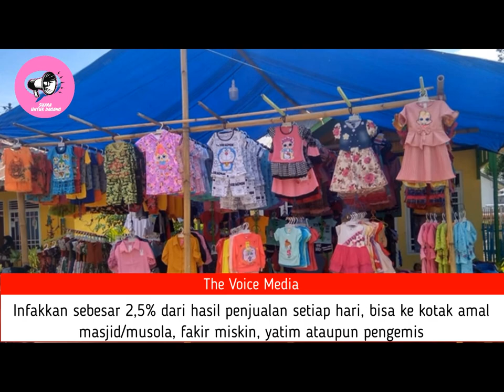Suara Untuk Dagang Pakaian Keliling Versi 1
Untuk membantu para pedagang keliling agar tetap exist dalam menyediakan kebutuhan warga, maka Channel Voice Media menyediakan Aplikasi Suara Dagang Keliling untuk para pedagang keliling. Agar para pedagang keliling tetap bisa menyediakan kebutuhan warga.

Tujuan dari disediakannya suara dagang keliling ini, agar para pedagang keliling dapat memanfaatkan suara dagang keliling ini sebagai media untuk berjualan keliling. Dengan menggunakan bantuan dari perangkat audio seperti microphone portable, TOA, dan memori card, maka para pedagang keliling saat beroperasi tidak perlu lagi menggunakan tenaga untuk meneriakan dagangannya.

Keuntungan berdagang keliling dengan menggunakan bantuan media suara dagang keliling, adalah dapat memberikan informasi produk dagangan kepada para pelanggan. Dengan begitu, peluang larisnya dagangan dapat tercipta secara maksimal. Bayangkan, jika kita berdagang keliling, namun pelanggan tidak mengetahui apa yang kita jual, tentunya tidak akan tercipta gairah para pelanggan untuk membeli produk yang kita jual.

Maka dari itu, media suara dagang keliling sangat penting dan sangat berpotensi sekali dalam menciptakan peluang-peluang datangnya pelanggan untuk membeli produk yang kita jual. Untuk mendapat media suara dagang keliling ini, Silahkan hubungi nomor dibawah ini.

Setelah dapat filenya simpan filenya di memori card lalu pasang memoricard nya di perangkat audio pilihan anda yang menghasilkan suara bagus dan keras. Lalu operasikan perangkat audio pilihan anda dan otomatis suara dagang keliling pilihan anda akan menghasilkan suara berulang-ulang. Untuk perangkat, silahkan dapatkan perangkat audio dan memori card di tempat langganan anda.

Jika ingin berdonasi, silahkan transfer ke rek Bank Mandiri No.128 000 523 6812 a.n Kuat Kurniawan dan konfirm ke nomor dibawah ini.